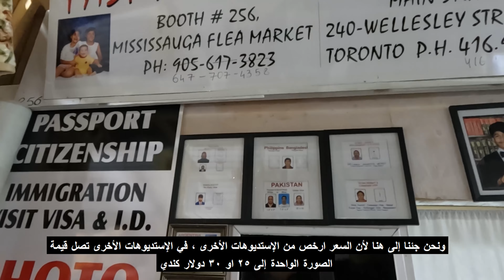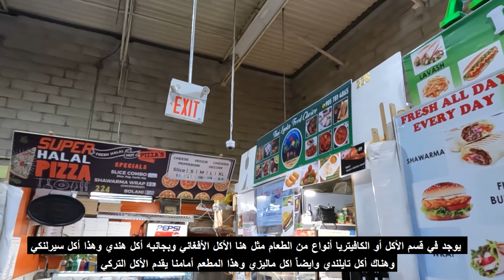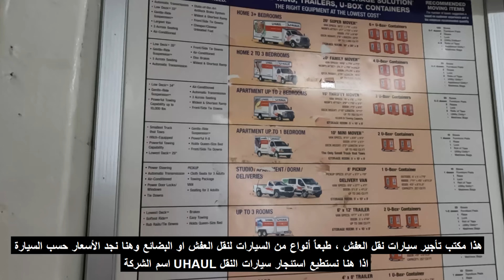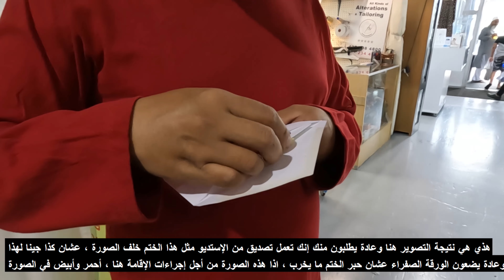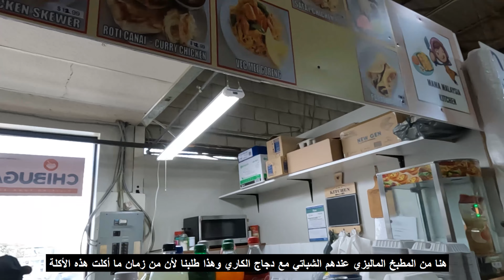السوق الشعبي في كندا - Pasar tradisional di Kanada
السوق الشعبي في كندا

في هذه الحلقة راح نشوف احد الأسواق الشعبية في كندا

Pasar tradisional di Kanada

Dalam episode kali ini kita akan berkunjung ke salh satu pasar tradisional di Kanada

ولمزيد من المعلومات والاستفسار يمكنكم التواصل مع الأخ / بدر بنجر على الرقم :
Untuk informasi lebih lanjut bisa menghubungi langsung ke Nomor Hp :

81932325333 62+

مونتاج/حامد البوري
Editor/Hamed AlBury